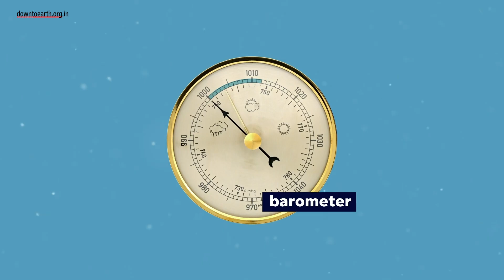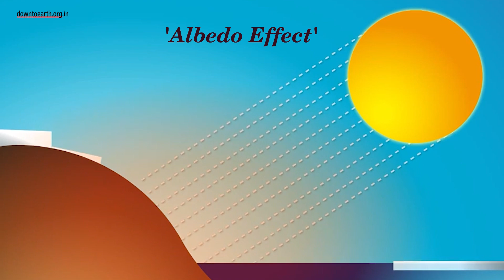What is a 'bomb cyclone'?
A storm named Elliot has taken the lives of more than 30 people and affected around 250 million people across the US and Canada. But this is not an ordinary storm. It’s a ‘bomb cyclone’. Normally, in a storm wind flows from high pressure areas into low pressure areas. But, when the pressure drops in the low pressure areas by ‘24 millibars’ in 24 hours, then it rapidly intensifies the difference between the two air masses strengthening the winds that flow - this process is called ‘bombogenesis’.

Elliot has wreaked havoc over 3000 kms right from Mexico to Canada. It began as a low-pressure system close to the Rocky Mountains in North America, around December 21st, 2022. It intensified rapidly and turned into a bomb cyclone within 24 hrs. The rapid intensification was caused by a polar jet stream across the Arctic region which brought the cold air to the far south to interact with the low pressure area formation.

On December 23, Buffalo city in New York State recorded 566.4 millimetres of snowfall. The previous record of highest daily snowfall was 320 mm in 1976. The city also recorded 50.2 mm of rainfall, the highest daily rainfall in Buffalo in 144 years. The previous record was 43.9 mm in 1878.
The Arctic region is warming much faster than the rest of the world. This is ‘lowering’ the ‘albedo effect’ such that sunlight is being absorbed into the Earth’s surface rather than being reflected back. This is weakening the Polar jet stream, which is undulating much more than before creating conditions that are more favourable for the formation of bomb cyclones.
Additionally, with human-emitted greenhouse gases, such events could become much more frequent in the near future. Conditions are likely to improve in eastern and mid-western United States and southern Canada from December 26.